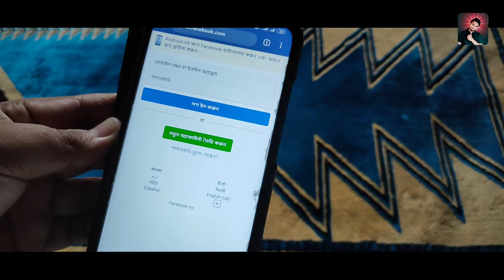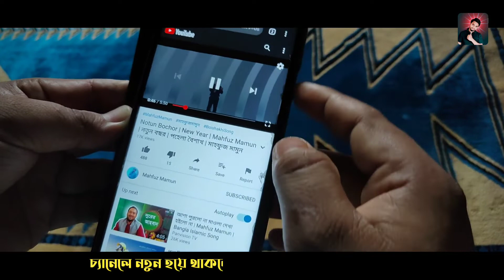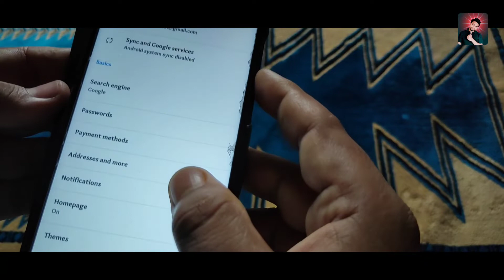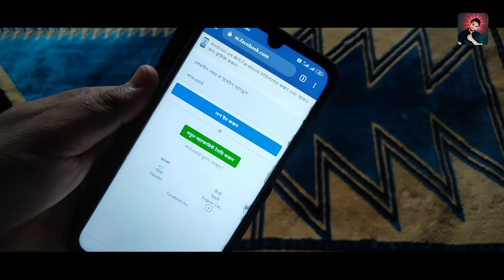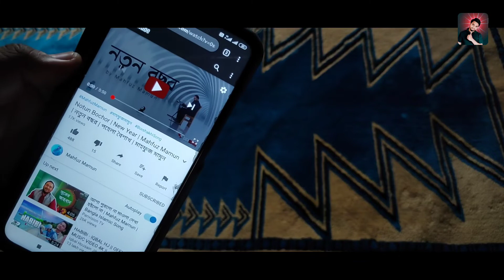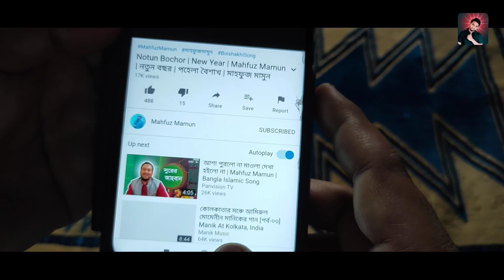Google Chrome এর 5 টি দারুন সেটিং | Android Smartphone এর জন্য | আজকে আমি এইগুলো জানতে পারলাম।